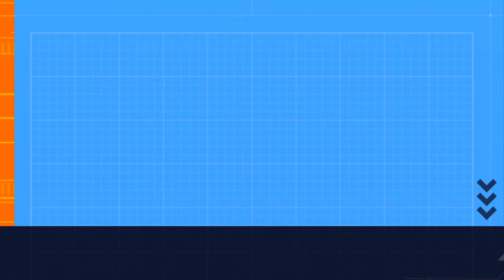NOVAK DJOKOVIC STUNNED AT MONTE CARLO MASTERS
NOVAK WAS SURPRISED BY THE ENERGY OF CASPER RUUD